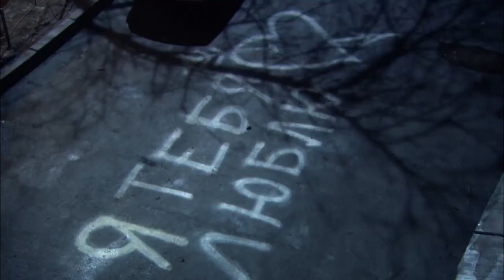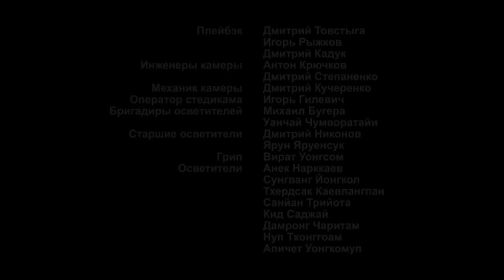Island of The Unwanted. Episode 15. Adventure Drama. StarMediaEN. English Subtitles